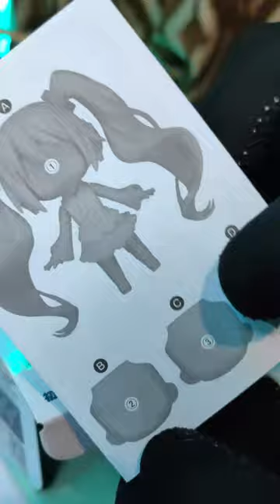Hatsune Miku NT Version Nendoroid | Unboxing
Yey! finally able to unbox this NT version of Miku~♥
I really love the design esp. the hair!